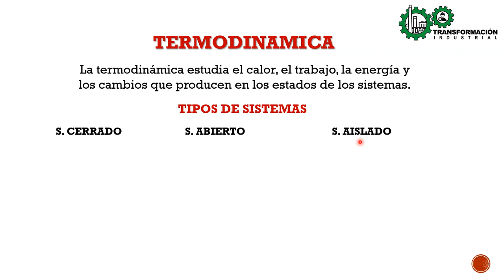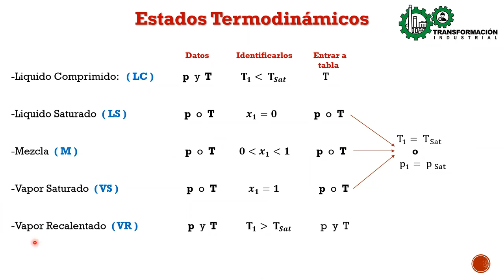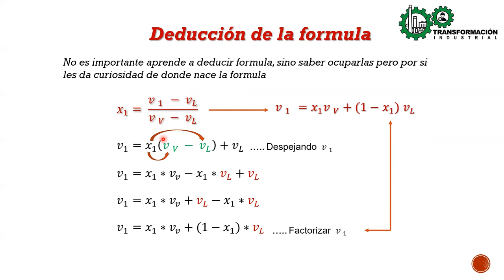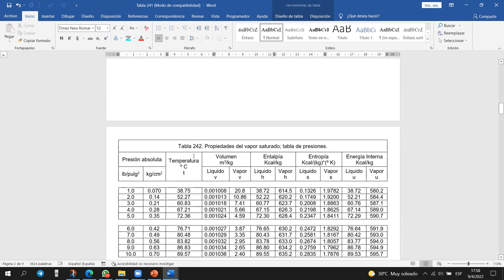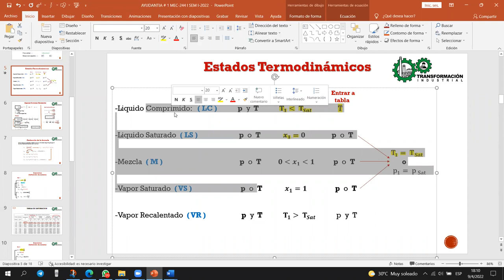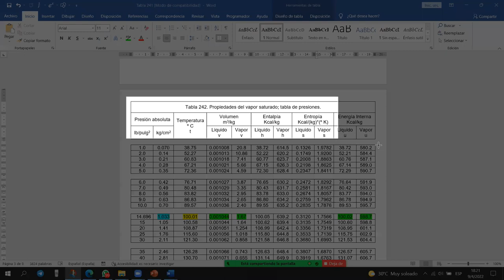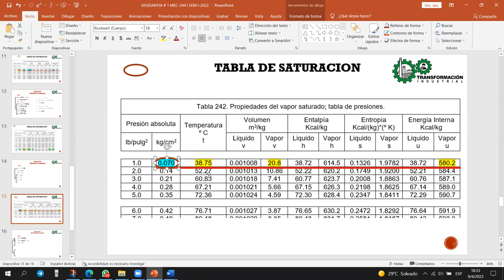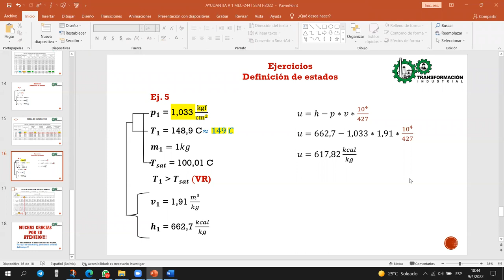AYUDANTIA # 1 MEC-244 "I" y "Z" SEM I-2022